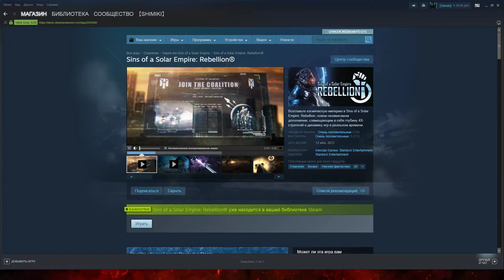РАЗДАЧА STEAM:SINS OF A SOLAR EMPIRE: REBELLION®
Игра
Бесплатна до 19 декабря